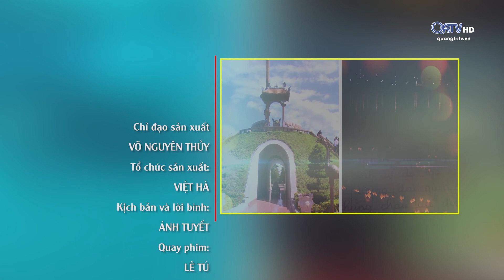[Chuyên mục] Du lịch Quảng Trị - ngày 25/10/2020 | Truyền Hình Quảng Trị